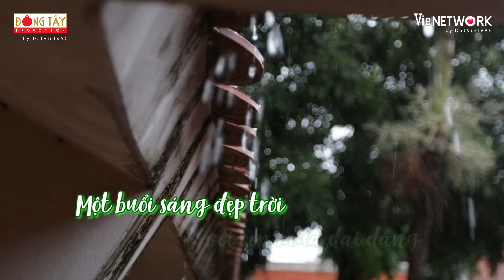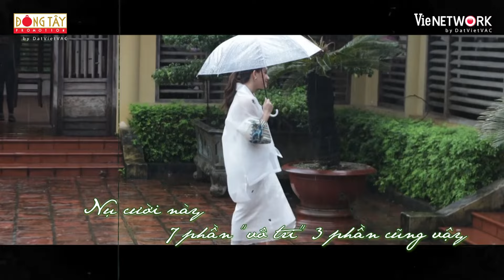Myra Trần "náo loạn" hậu trường, đòi "xử" Trung Quân vì phá đám | BTS Là Cà Hát Ca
📌Đón xem La Cà Hát Ca – Vừa đi vừa ngân nga:
⏰ 20H30 Chủ Nhật hàng tuần trên HTV7 và siêu ứng dụng giải trí VieON
⏰ 20h40 trên kênh  @dongtaypromotionofficial

🎤️🎶Là Cà Hát Ca - Vừa đi vừa ngân ngân nga là hành trình du ký san sẻ yêu thương, đem những đêm du ca đầy cảm xúc đến khắp mọi vùng miền đất nước. Dàn cast La Cà Hát Ca được chia thành "2 phe": La cà và Hát ca với mục tiêu cân bằng cả ba yếu tố: trải nghiệm, âm nhạc và giải trí.

Đến với VieBuzz, các bạn sẽ được tận mắt thấy được những behind the scene cực kì lầy lội và bá đạo của các sao, các nghệ sĩ đang dẫn đầu thị trường nghệ thuật hiện nay như: Trấn Thành, Trường Giang, Lâm Vỹ Dạ, Hariwon, Puka, Khả Như, Ngô Kiến Huy, Dương Lâm... cùng các khách mời cực kì bá đạo của mỗi số.